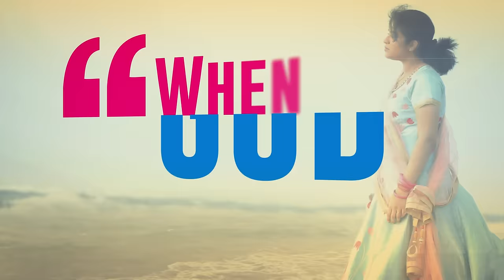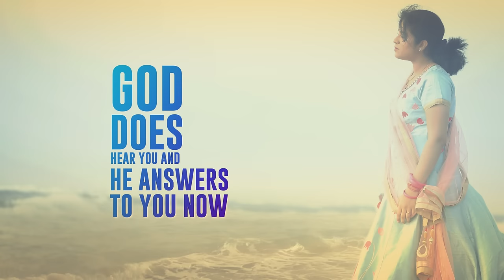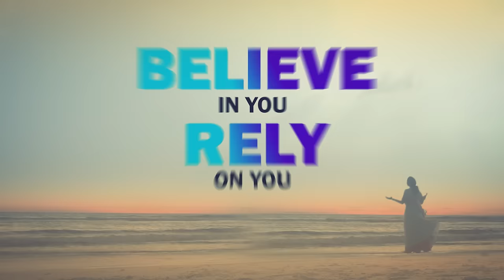Believe in You | S. J. Jananiy | Pop | Lyrical Video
This track is based on the motivational idea - "The belief we have in ourselves in every situation creates a “Balance” between the highs & lows in our lives like the waves of a Sea. This is the ultimate path to succeed". Created with subtle, warm soft tube synth components and analog ambient/Chill accompaniments combined with subterranean beats and a dreamy vocal texture.

This song won the "Global Music Awards" 2019  for Song & Emerging Artist & topped the 19th position in the Euro Indie Music Chart, 2019.

Assistant Music R. Sankerganesh, Chennai, India

Sound Engineers & Recording Studios:
S. J. Jananiy & R.Sankerganesh - JSJ Studio, Chennai, India.
P. G. Ragesh - Krishna Digi Design, Chennai, India.
Song Mixed & Mastered by Matty Harris, Los Angeles, CA, USA

Credits:

Lyrical Video by S. J. Jananiy

Director & Producer            - R. Sankerganesh, India
Videographer                       - P. G. Mohanbabu, India
Helicam Operator                - A. Anbu Prabhu, India
Video Editor                          - Prasath A. K (Kraftz Works), India
VFX                                        - Manikandan (Kraftz Works), India
Color Grade                          - Syam Kumar (Kraftz Works), India
Production Company          - JSJ Audio
Song Mixed & Mastered     - Matty Harris, Los Angeles, CA, USA
Photography                         - P. G. Mohanbabu
Artwork                                  - Max Design, India
P & C                                      - JSJ Audio

Special Thanks to Rameshvaidya.

Amazon Music